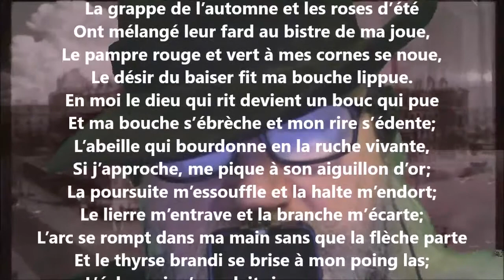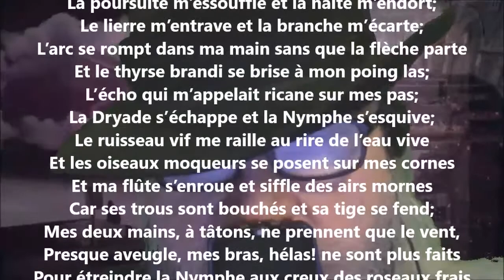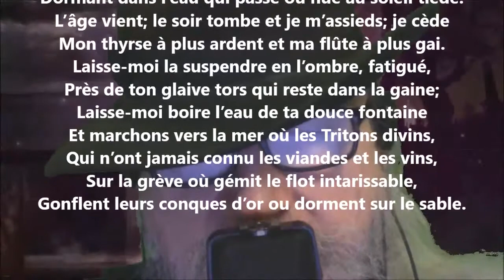Églogue marine / Le satyre - Henri de Régnier lu par Yvon Jean